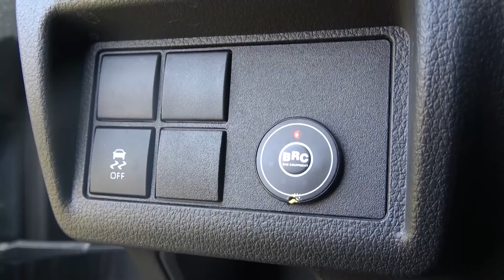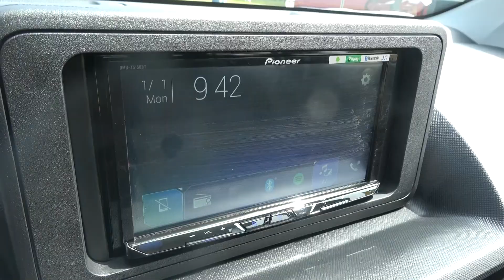Nuevo Toyota Avanza 2022 || Renovado en muchos aspectos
Toyota del Perú introdujo al nuevo Avanza. Se trata de un facelift propio de la mitad de vida de la actual generación, aunque sus cambios y mejoras van más allá del plano estético. En este video te contamos todos los detalles de esta nueva versión y qué es lo que cambia sobre la anterior. También pudimos conversar con Joel Castillo sub gerente de planeamiento y producto, quien nos contó sobre todas las novedades.

Cuéntanos en los comentarios, qué te parecen estos cambios al nuevo Toyota Avanza.